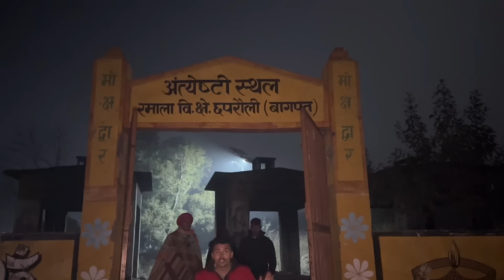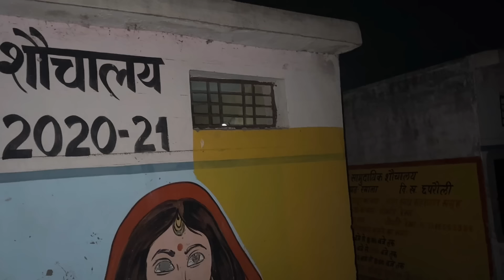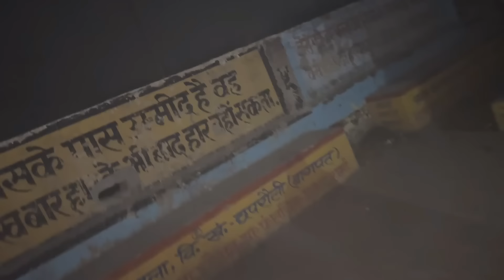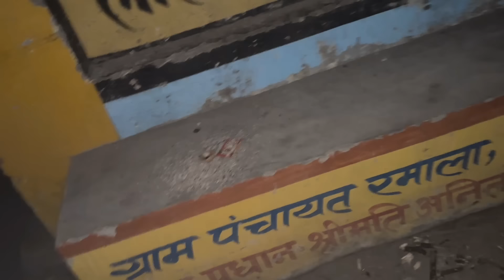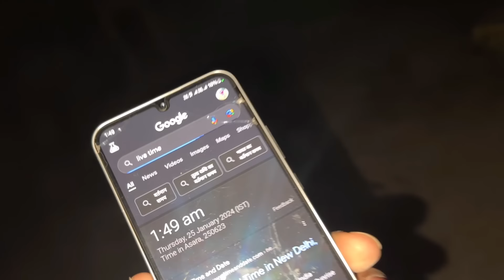24 Hour in Shamshan Ghat || GONE WRONG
Living 24 Hour in Shamshan Ghat Challenge || शमशान घाट में जान बचाकर भागे